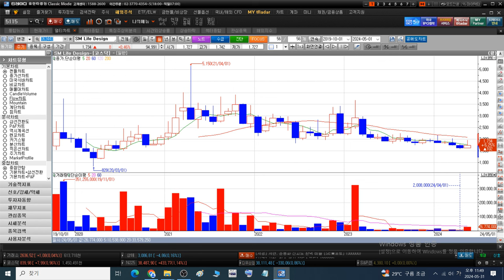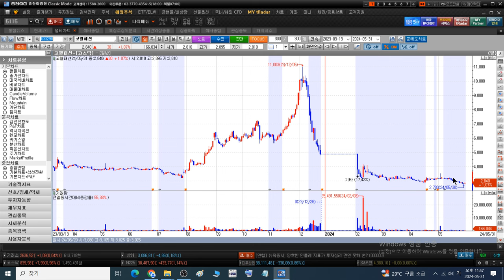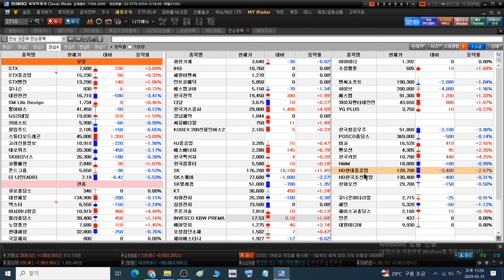0603 stx stx중공업 HMM 유니슨 대한전선 SM life 펄어비스 GS리테일 키이스트 윙입푸드 스튜디오드래곤 고려신용정보 네오위즈 SK이터닉스 코웰패션 폰드그룹